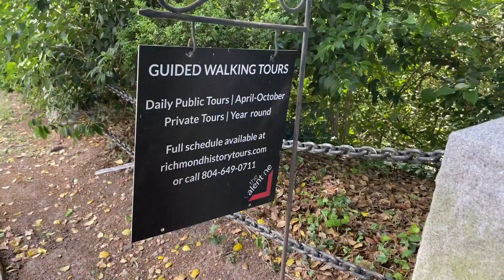LIVING IN RICHMOND VA | Making the Most of Life in VA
RICHMOND VA is a vibrant and diverse neighborhood with lots of restaurants, shops, and attractions. Michael Lehman and Sandra Francisco discuss what it's like LIVING IN RICHMOND VA, a city full of history, culture, and a great mix of activities for all ages.
Thinking of moving to VA or anywhere in the DMV? We can help you find what you're looking for!
Welcome to the Open House Real Estate Network. In our Neighborhood Spotlights series, we talk about different neighborhoods, cities, and counties in DC, Maryland, & Virginia to help you decide where to move. We're also here to help you know who to call for local real estate market expertise and representation.